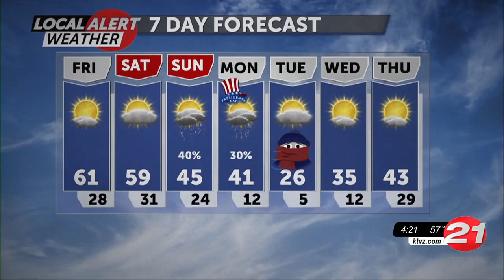One warmer day before some big changes